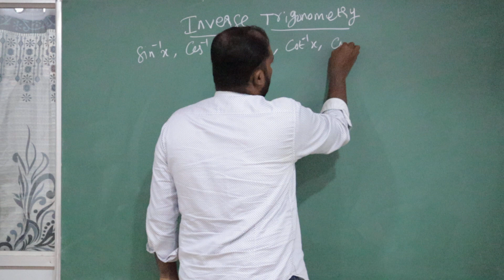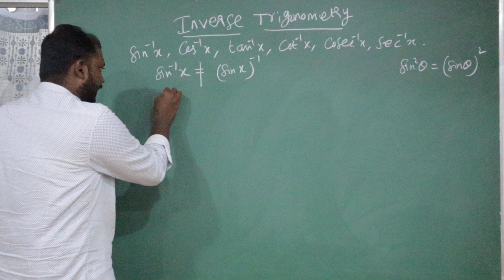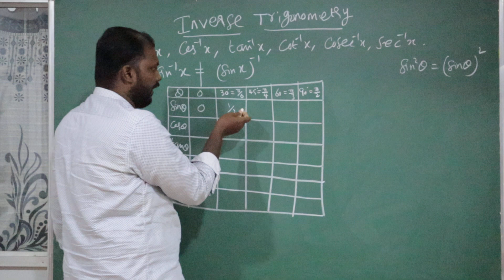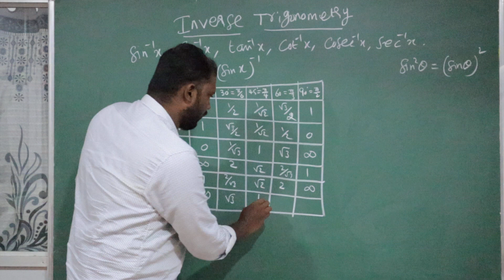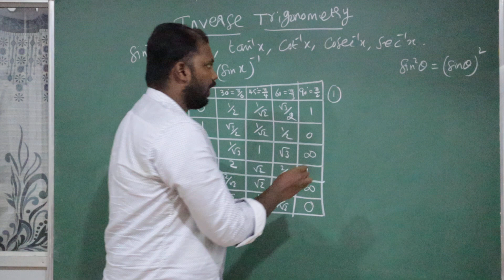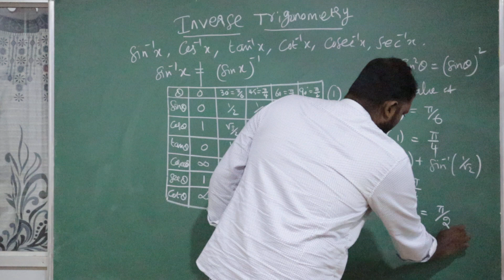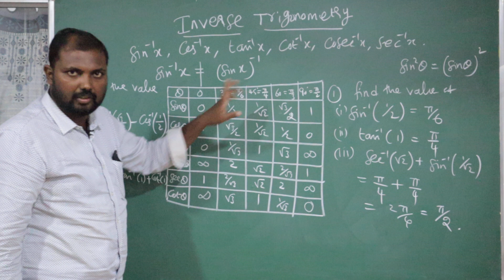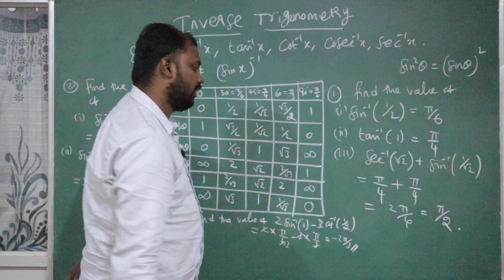INVERSE TRIGONOMETRY PART -01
CHEM SOLUTIONS
No: 4A/3, Williams Road,
Near to Sevasangam School,
Cantonment, Trichy - 1.